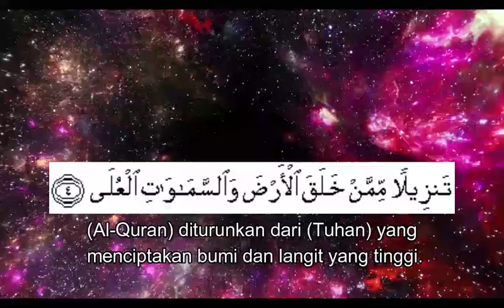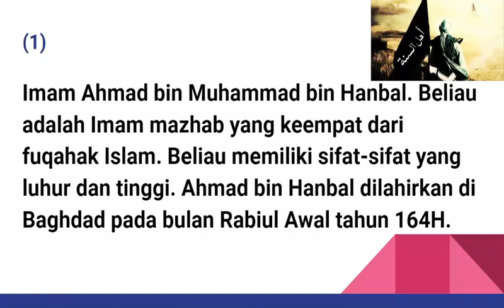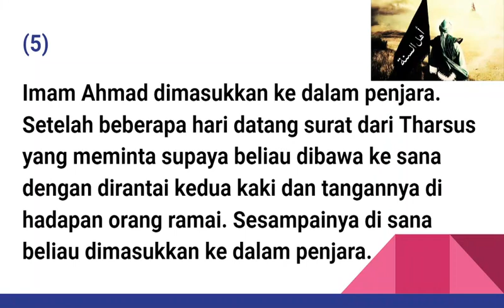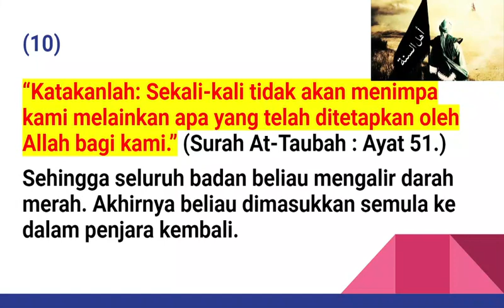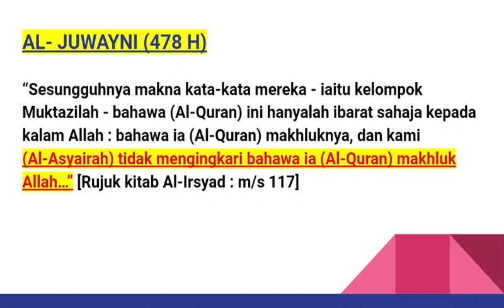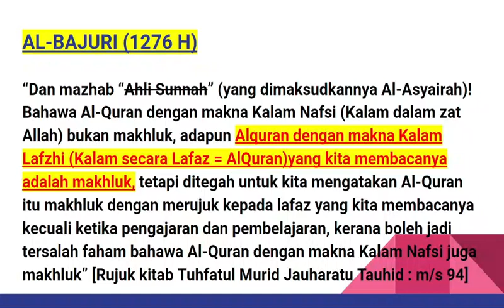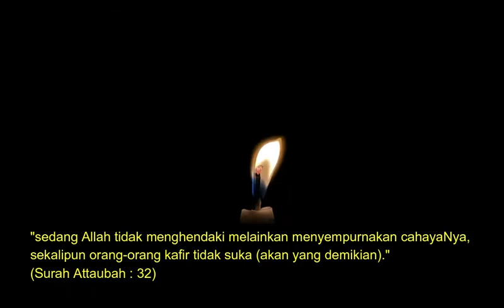🔴PEMEGANG PANJI AHLI SUNNAH WAL JAMAAH.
Group telegram Inspirasi Ilmu.

FB Page Inpirasi Ilmu.

Anda boleh dapatkan buku-buku agama di kedai-kedai shopee di bawah ini:-

Credit:-
Take a few moments out of your busy day for relaxation and or meditation, sit or lie in a relaxing position and let these calming Nature sounds and images melt away your stress and tension.